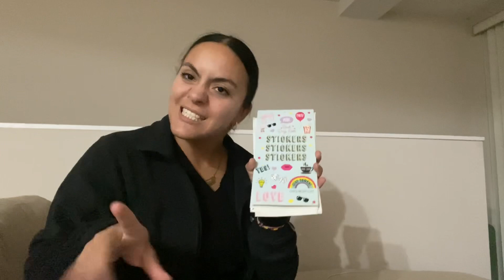Vlogmas day 20: wrapping presents 🎁 + philly cheesesteak s| Manuela Lilliana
we made it 20 days!! ecstatic as ever!! i hope you guys have been enjoying the journey of all these vlogs. it’s been such a treat to share the holidays with you all! and i hope that we can continue on. doing some holiday gift wrapping today and made philly cheesesteaks for the first time! it was so delicious 😋 i hope you have a wonderful day!! and an amazing weekend ahead 🫶